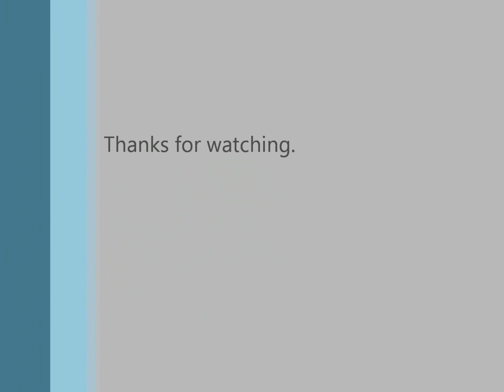Vaka Manu Stirling Highlights 2015-16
First year in Scotland's Premiership competition playing for Stirling County. No. 8